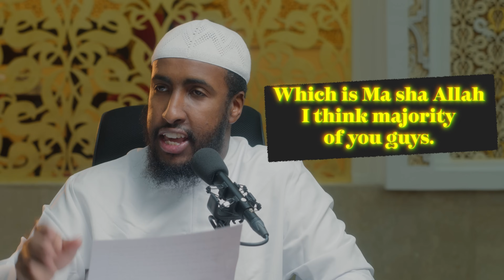A Step By Step Blueprint For Ramadan 2024 || Ustadh Abdulrahman Hassan || AMAU Academy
0:00 - Introduction
1:44 - Focus on Your Intentions
4:31 - Finishing the Qur'an
5:20 - Repentance
7:04 - Write a Schedule
7:41 - Lectures & Reminders
8:18 - Learn the Dos & Don'ts
9:14 - Set Aside Money for Sadaqah
11:25 - Taraweeh
14:14 - Suhoor
15:13 - Ask Allaah for Forgiveness
15:51 - From Adhan of Fajr Till Iqamah
16:40 - Going to the Masjid Early
17:09 - Tahiyyatul Masjid
18:16 - Duaa' between the Adhan & Iqaamah
19:21 - Sit Until the Sun Rises
20:12 - The Qur'an
26:55 - Asking Allah for Barakah
27:49 - Sleeping after Dhuhr
33:28 - The 4 Rakaat before 'Asr & Study after 'Asr
36:00 - Stay in the Masjid After Maghrib
38:19 - Stay in Touch With Your Relatives
39:09 - Don't Burden Your Wife
39:58 - Stay Away From Food
42:20 - Fasting, Taraweeh & Laylatul Qadr
49:30 - 'Umrah in Ramadan
51:04 - The Doors of Jannah & Jahannam

BarakAllahu feekum.